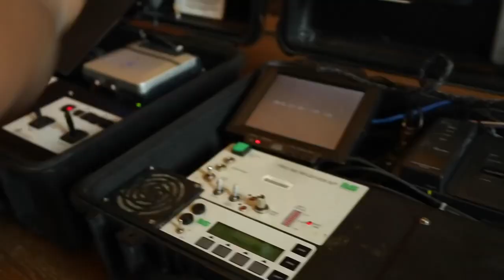Las primeras escenas del elenco de La Doña 2 ESTRENO próximo Lunes 13 de Enero /9pm/8c Telemundo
Vía Telemundo Novelas